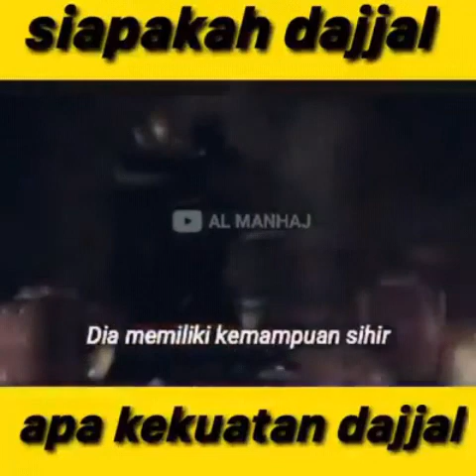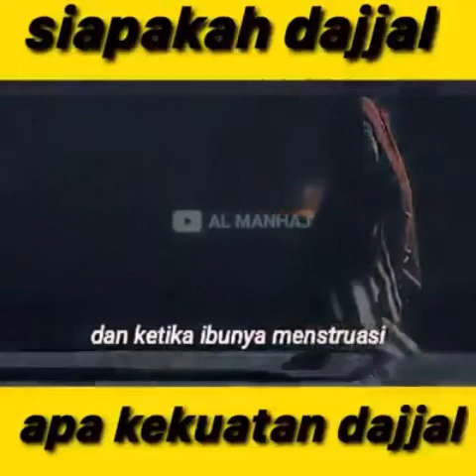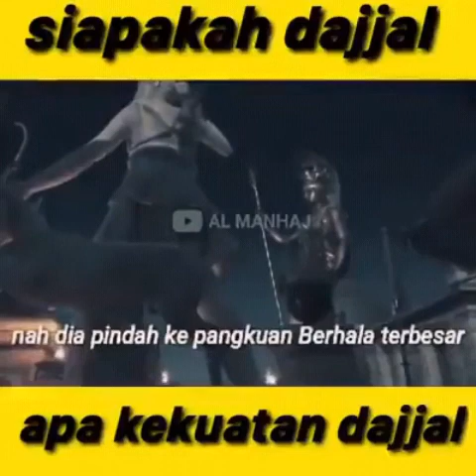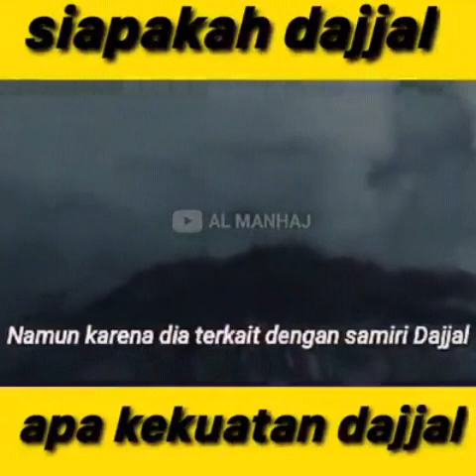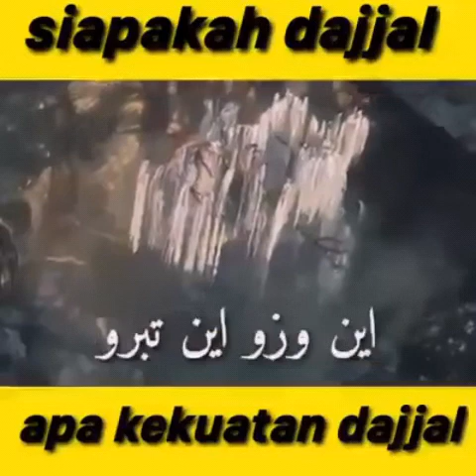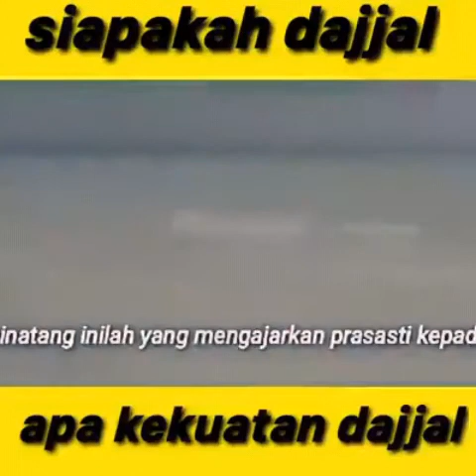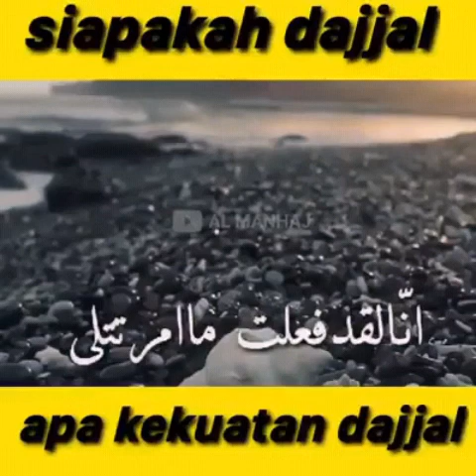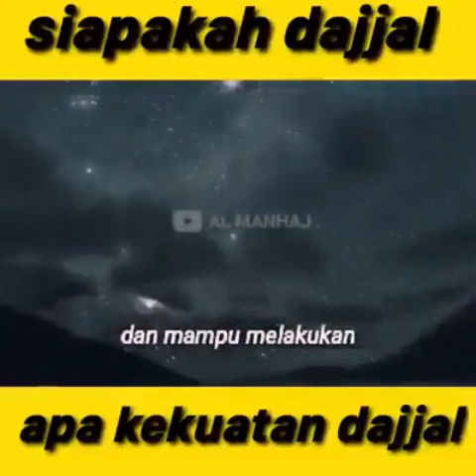Ustaz Rahmat Baequni LC MA - Siapakah Dajjal Apa Kekuatan Dajjal